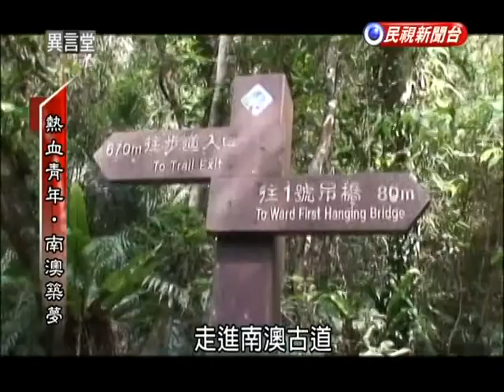2012.09.08【民視異言堂】熱血學生．南澳築夢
一群建築系的大學生，在暑假期間，放棄建築事務所的高薪打工機會，一起到宜蘭南澳的泰雅族部落，協助部落搭建泰雅獵徑意象的文化走廊。他們從零開始，跟著部落耆老學習傳統的泰雅族工法，雖然原本敲打電腦鍵盤的白淨雙手，因為挖土、綁竹子而變得黝黑粗糙，但這群年輕人不以為意。

建造期間，他們還遭遇了蘇拉颱風，甚至夜宿的地方遇上了土石流。但他們飽受驚嚇之餘，仍然決定留下來完成工作，並且協助災民清理家園。在農曆七月十五這一天，適逢泰雅日，用竹子搭建而成的獵徑主建物完工了。

透過我們的紀錄，來看看，這群年輕學生，如何在陌生的部落熱血築夢。